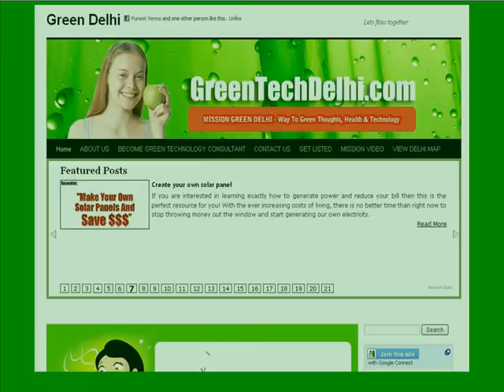Green Delhi Clean Delhi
Mission Green Delhi Blog. now.